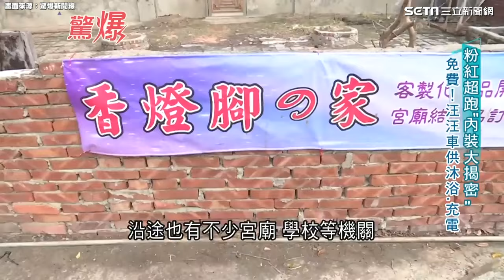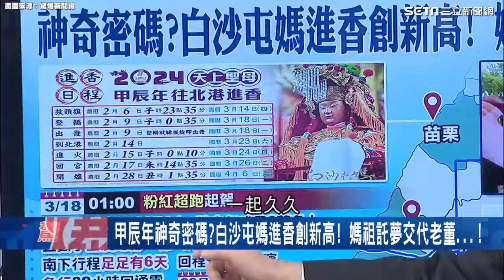白沙屯媽祖「粉紅超跑」“內裝大揭秘” ...童抱病鑽轎底 媽祖竟倒車「輕撫他肚子」？｜三立娛樂星聞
畫面來源：驚爆新聞線